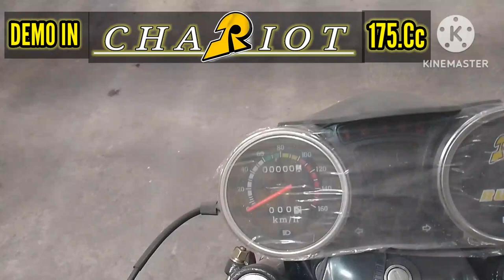DEMO IN RUSI CHARIOT 175.Cc|TOLL VLOG